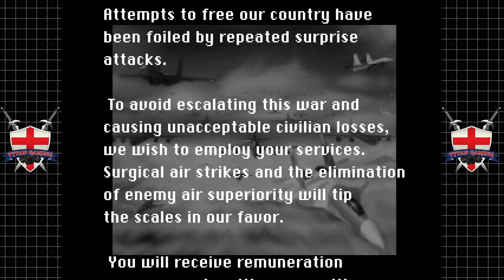Air Combat | PS1| #1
Join me as I revisit one of the best flight combat games ever made: air combat for the PlayStation One. This game was released in 1995 and it still holds up today with its 3D graphics, sound effects, and gameplay. I’ll be playing through all the missions, showing you how to master the art of air combat. You’ll see me fly different fighter jets, each with strengths and weaknesses, and take on various enemies and objectives. This is a Let’s Play series that is long overdue, and I hope you’ll enjoy it as much as I do. This is Air Combat: the OG flight combat game for the PlayStation One.

My PC:
-CPU: AMD Ryzen 5800x3D 8C 16T @4.40Ghz
-RAM: 32GB Corsair Vengeance RGB @3600Mhz
-MB: MSI MPG X570 Gaming Pro Carbon WIFI
-GPU: Nvidia RTX 4080 16Gb ROG STRIX
-SSD 1: Samsung 860 Evo 250Gb
-SSD 2: Samsung 860 Evo 500Gb
-SSD 3: Samsung 970 Evo 500Gb (M.2 Boot Drive)
-SSD 4: Samsung 980 Pro 2Tb (M.2 Game Drive)
-HDD 1: WD Red 4Tb (Recording & Storage)
-Case: Corsair Obsidian D500
-Keyboard: Corsair K95 RGB Platinum
-Mouse: Corsair Scimitar RGB Elite
-Mic: Rode MT USB
-Cam: Logitech 920
-Headset: Corsair Virtuoso RGB
-Headset 2: Corsair HS60 (Older Systems)